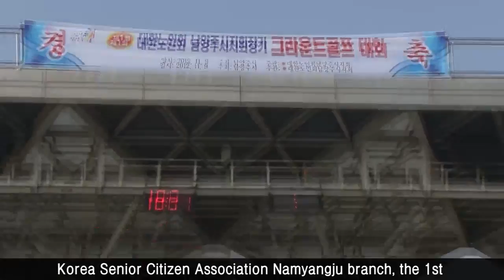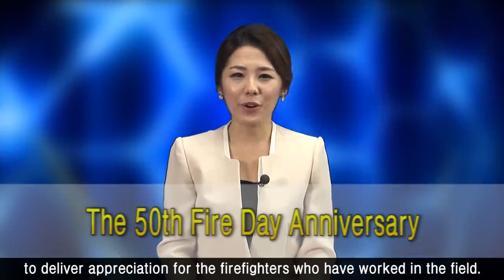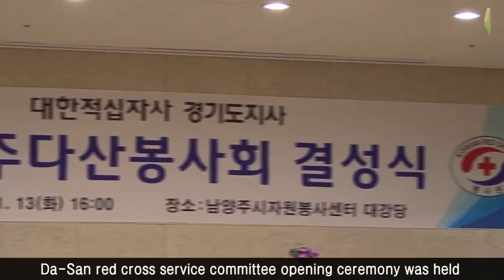Kwae TV Monthly Global News Dec, 2012